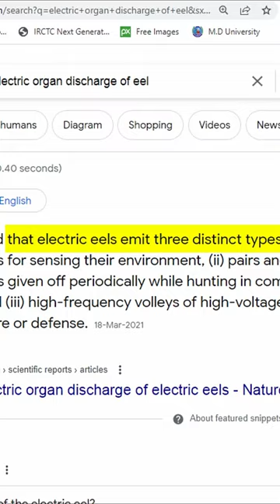करंट मारने वाली मछली 🔥⚡⚡⚡⚡| Why You Should Never Touch An Electric Eel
Electric EEL